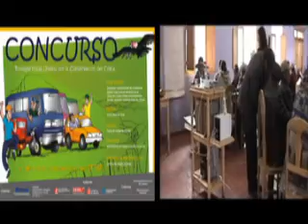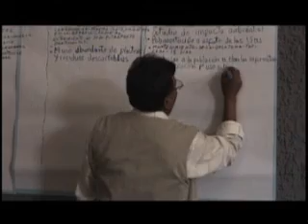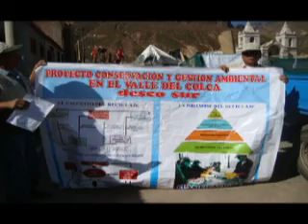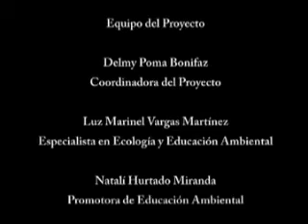Proyecto Conservación y Gestión Ambiental - parte 2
El proyecto fue desarrollado por desco en el Valle del Colca con la finalidad de mejorar la calidad de vida de la población y las condiciones ambientales de la zona.